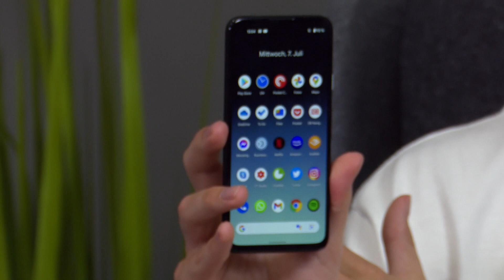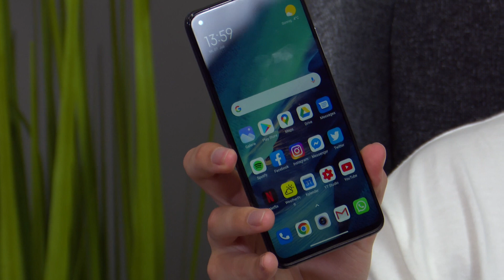Die preisleistungsstärksten Smartphones 2021 - Stand Juli 2021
In diesem Video zeigen euch Carsten und Franz die ihrer Meinung nach aktuell preisleistungsstärksten Smartphones.